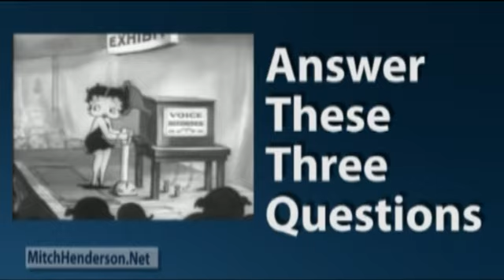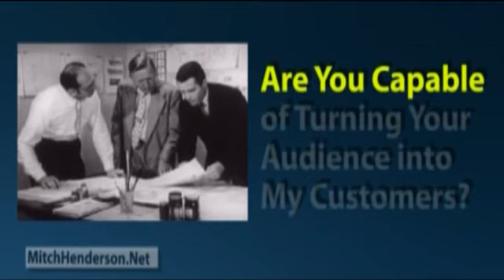Saving Newspapers and Local Media, what they need to do.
-- In this video I outline my vision for what newspapers and local media need to do to survive.  I discuss how newspapers and local media need to change the way they look at their mission and how they sell advertising.  I talk about the three key questions advertisers want answered that are critical to the success of local media. I share my vision for what newspapers and local media need to do to secure their future.